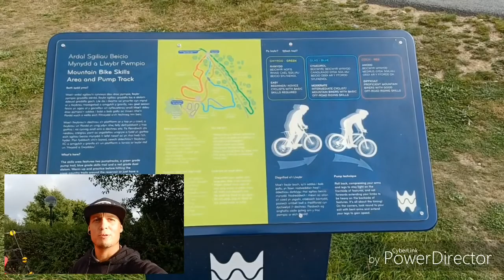Mountain Biking at Llys--y-frân - by Craig Porter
Have you taken on Llys-y-frân’s mountain bike trails? With 14km of green, blue and red and black graded sections, it’s a mixture of swooping descents and testing climbs. The impressive skills area and pump track offer riders of all ages and abilities the opportunity to practise jumps and learn how to maintain momentum.

Here’s mountain biker Craig Porter (Instagram: @craig_mountain_biking) an overview of the biking facilities at Llys-y-frân.